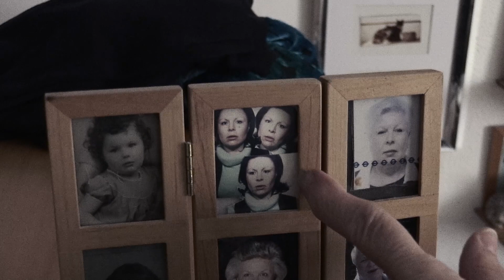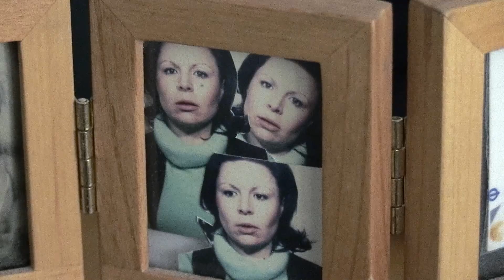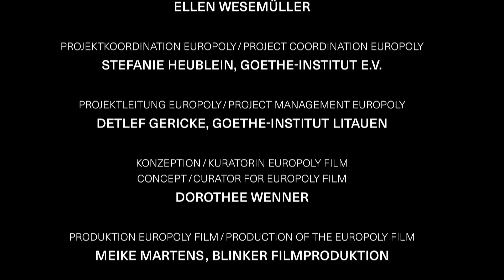Touched by Murder (EN)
by Marc Isaacs and Mārtiņš Meiers
The body of a young Polish woman is found in a suitcase on a London canal adjacent to a block of flats. The filmmakers invite the residents to reflect on how the murder has affected them. Through their stories we are provoked to think about our own relationship to the strangers living in our midst.

EUROPOLY
films and performances exploring Europe in times of transformation